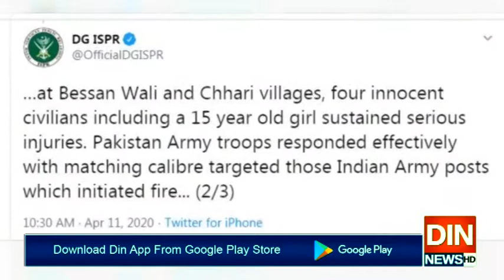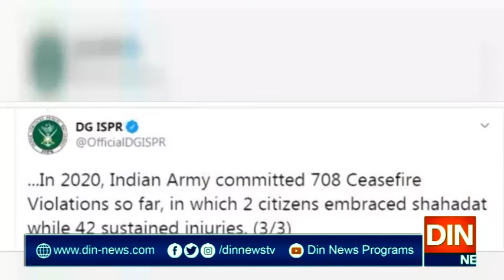مکاردشمن جنگ بندی معاہدے کی خلاف ورزیوں سےبازنہ آیا